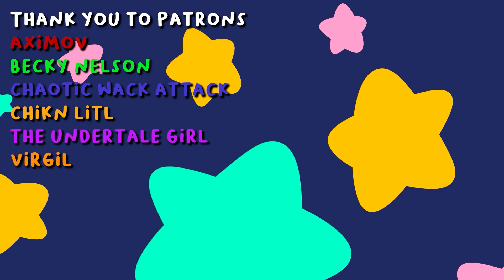THE BABIES!! | Slime Rancher 2 Ep 5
I'm gone on a trip right now but I'll be back soon!

K e y w o r d  t i m e  B)
I'm starting a Slime Rancher 2 series where I create a ranch on slime rancher 2. I have a pink slime named frank, cotton slimes, and tabby slimes. This is a silly funny quirky let's play series. Slime rancher 2 early access. Slime rancher 2 playthrough.